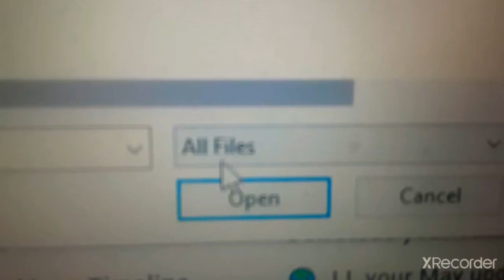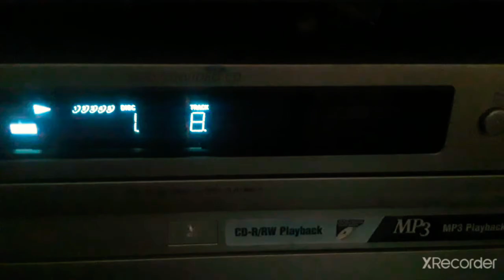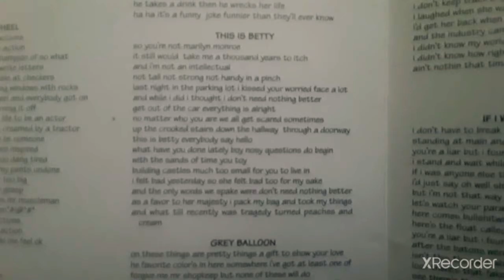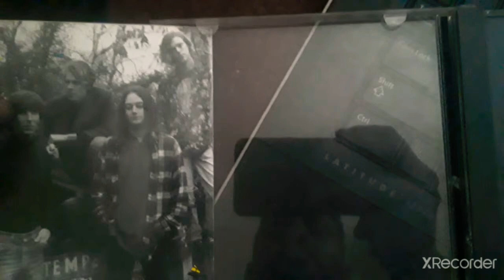Spinning Jenny | " This is Betty " | Piñata Full of Bees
Track 08. This is Betty. Album: 'Piñata Full of Bees'. Produced by Spinning Jenny and Mark Matson. Performing artist: Spinning Jenny.